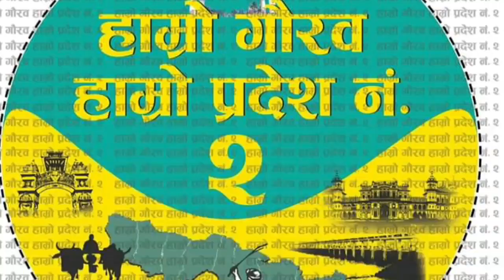Julum Kare Na (जुलुम करे ना ) cover video ||Neha priyadarshani||Pravesh Mallick||Jahanavi Karn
Music Copyright
©PMP(PraveshMallickProduction,Mumbai)2020

Audio Credit:-
Singer:Neha priyadarshini
Rap written and sung by Pravesh Mallick
Lyrics:  Traditional

Choreography: Jahanavi Karn
Actor: Jahanavi Karn
Cinematography : Lav karn

Don't forget to give feedback in comment box...
Talent never be hidden